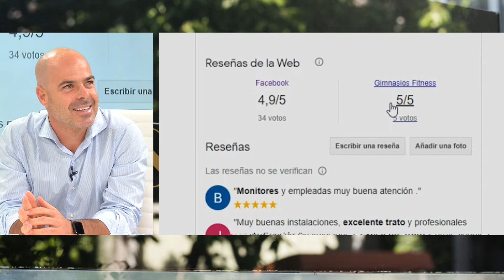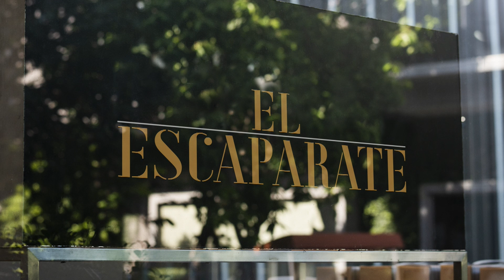Entrevista Television Andaluza Miguel Pascual Arroyo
Entrevista a Miguel Pascual, sobre R11 Sport Club, club que gestiona y dirige en pleno corazon de la Costa del Sol.